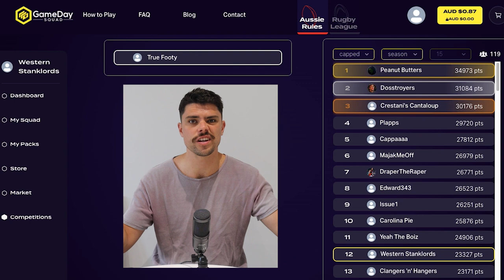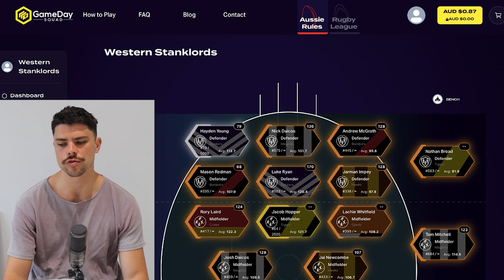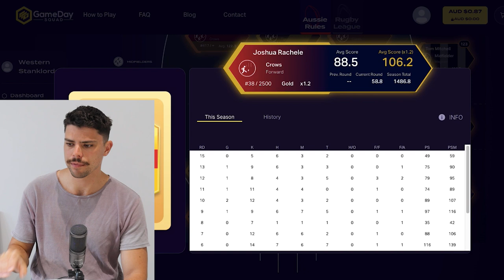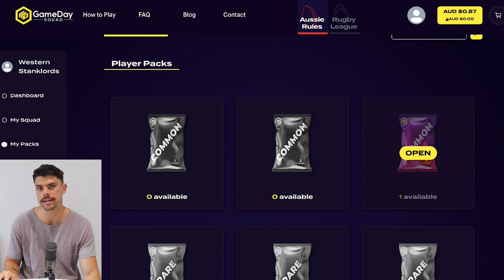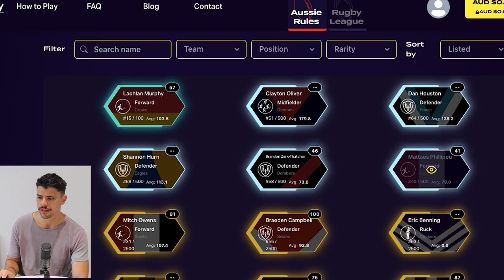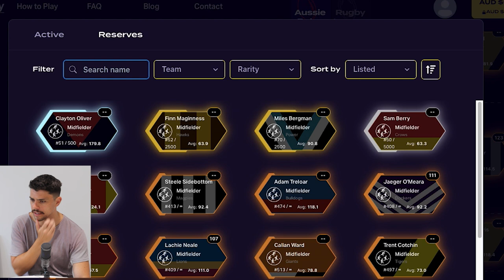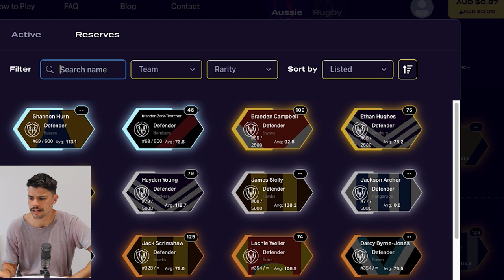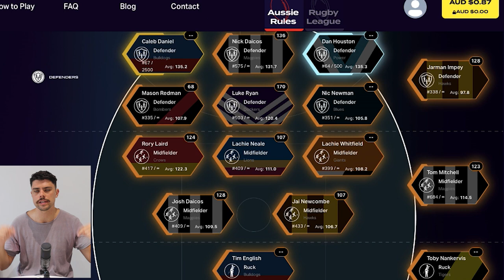REBUILDING MY LIST | AFL GDS Round 16